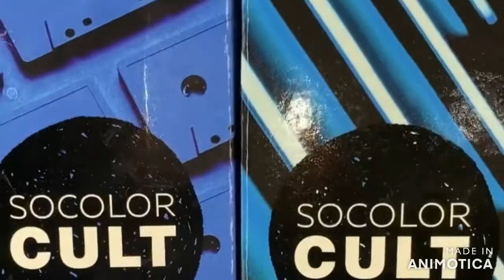Lovers Of The Hairstyles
Love Of The Hair Color Forever, HairStyle.